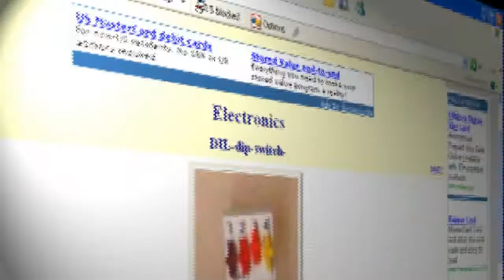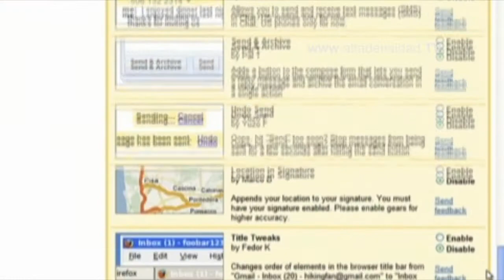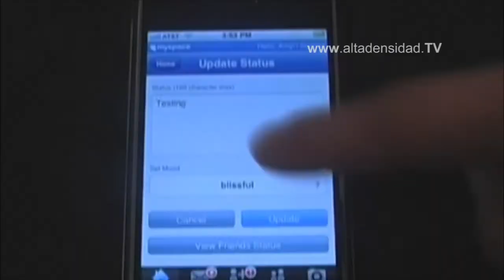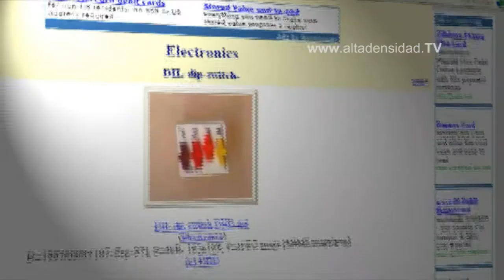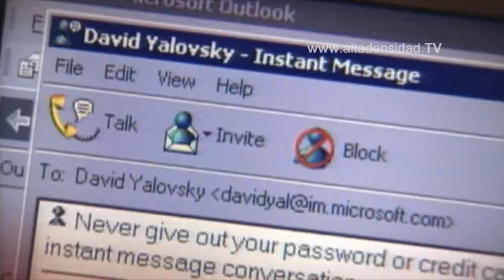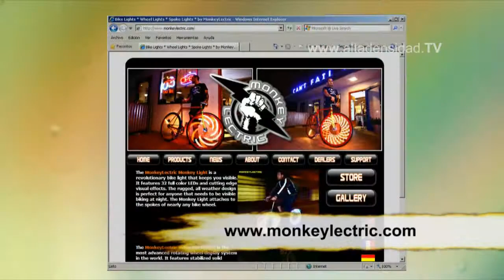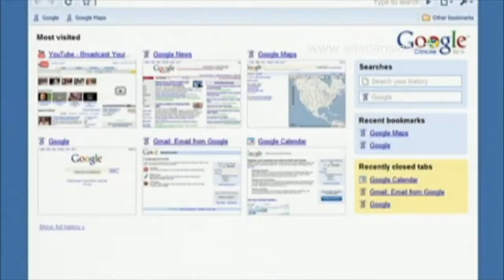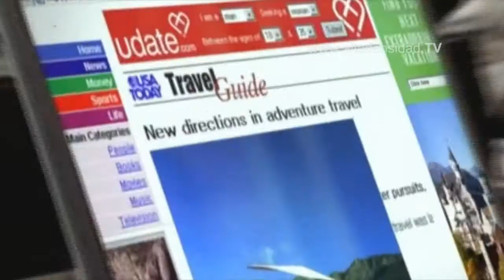ALTADENSIDAD HD No 447-PARTE I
Nuevo sistema Operativo de google el salto definitivo hacia la nube.

Virus para el iphone tiene intereses financieros.

Confirman un fallo de seguridad en internet explorer.

Pantallas POV en ruedas de bicicleta.

Firefox podría estar ya en el 50 % de penetración.

Presentan todo en uno para redes domésticas que tiene hasta portarretratos digital.